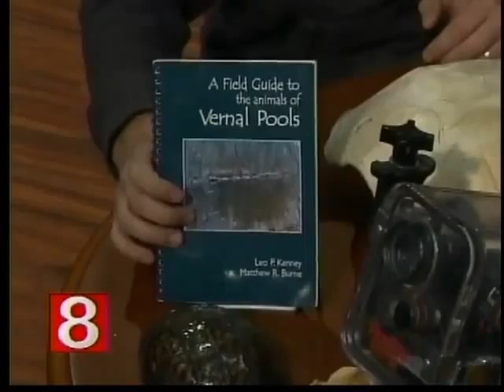Stage 8 presents: Will Michael Documentary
Will Michael from CTnaturalist presents his documentary about vernal pools, amphibians, and the importance of clean water habitat.